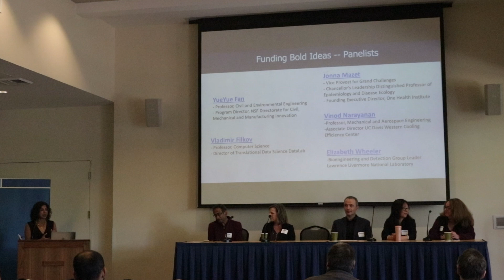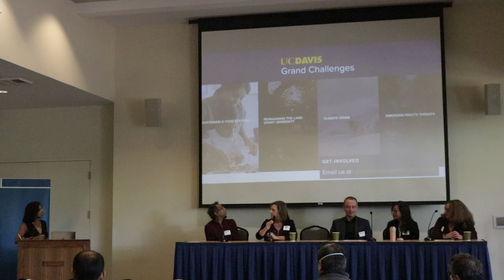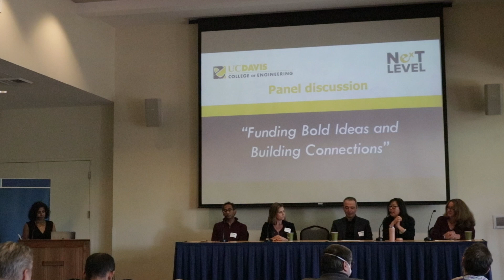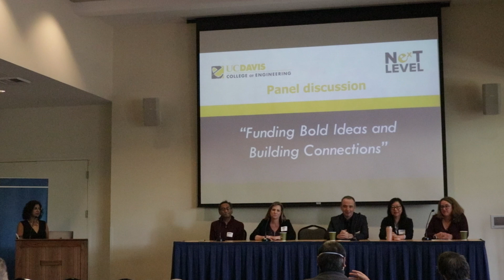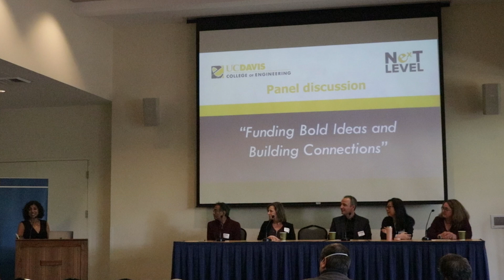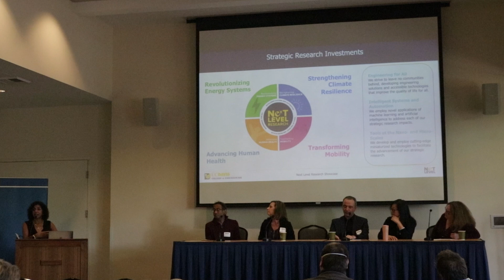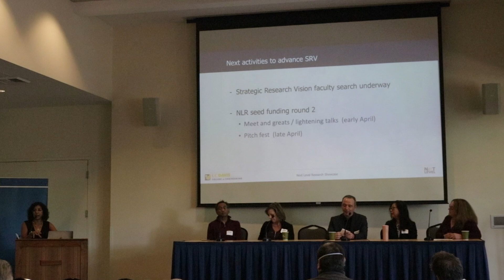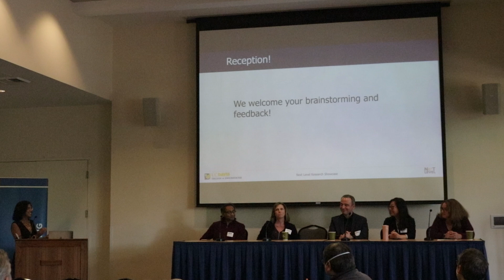Next Level Research Showcase: "Funding Bold Ideas and Building Connections" Panel Discussion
Panelists included: Yueyue Fan, professors of civil and environmental engineering and NSF Program Director for Civil, Mechanical and Manufacturing Innovation; Vladimir Filkov, professor of computer science and director of Translational Data Science DataLab; Jonna Mazet, Vice Provost for Grand Challenges; Vinod Narayanan, professor of mechanical and aerospace engineering and associate director UC Davis Western Cooling Efficiency Center; and Elizabeth Wheeler, Bioengineering and Detection Group Leader at Lawrence Livermore National Laboratory.